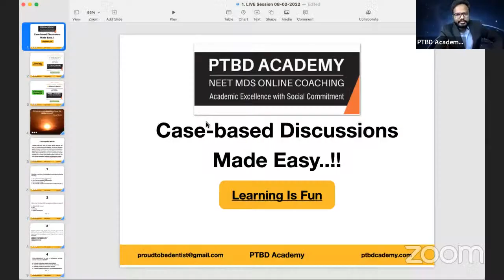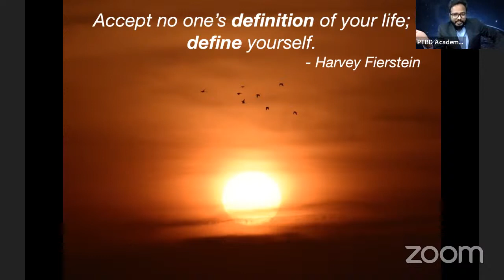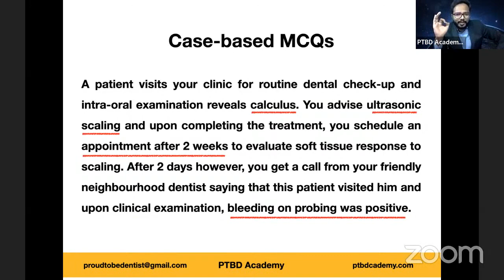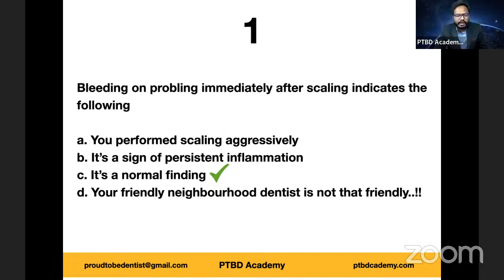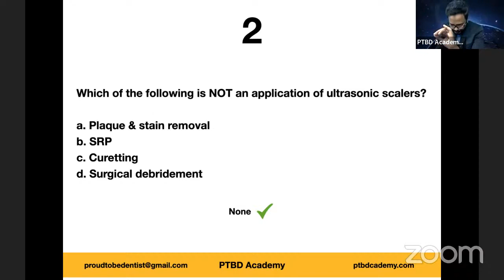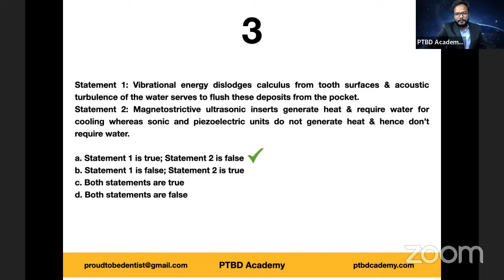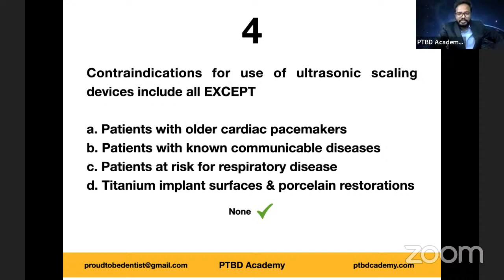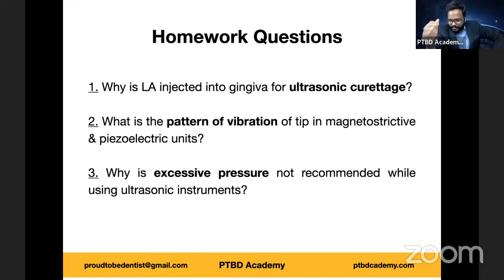Ultrasonic Scaling | Case-based Discussions Made Easy | Learning Is Fun | NEET MDS & INI-CET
0:00 Are You Ready?
18:31 Introduction
20:40 Courses Update
21:31 Quote
24:00 Case
27:07 1st MCQ
32:12 2nd MCQ
35:25 3rd MCQ
38:38 4th MCQ
42:54 5th MCQ
47:00 Homework Questions
48:18 Summary & Conclusion

You can join our Free Updates Group (download Telegram App) for regular Updates on New Videos in Eclasses, Tests, Study Club Discussions, Assignments, LIVE Sessions & latest relevant updates etc.